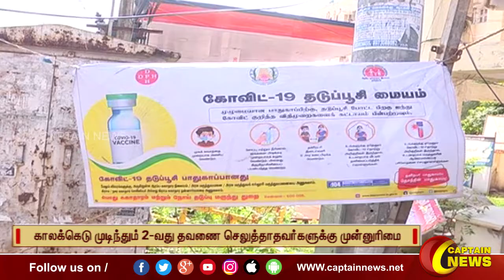தமிழகம் முழுவதும் 1 லட்சம் இடங்களில் மெகா தடுப்பூசி முகாம் தொடங்கி நடைபெற்று வருகிறது.